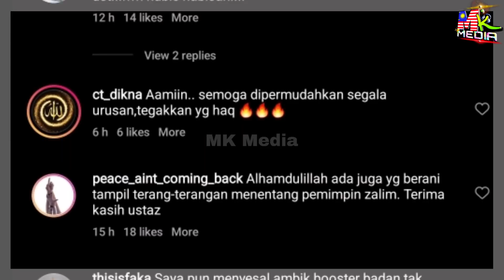Ustaz Abu Syafiq-"Saya Akan LAWAN KJ Di MAHKAMAH TINGGI, Ini Peluang Saya TIBAI Dia KAW KAW..."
📵 Editing : Samsung Note 20 Ultra
📑 Software : Khidmaster Pro

Keyword Tool:
Mk Media